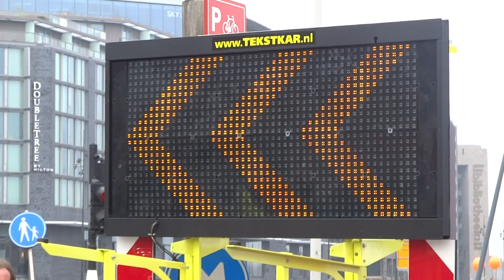Dam tot Damloop 2013 deel 2 Naar de start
Copyright Peter Eijking
Drumband Marancha op de Prins Hendrikkade tijdens de Dam tot Damloop 2013